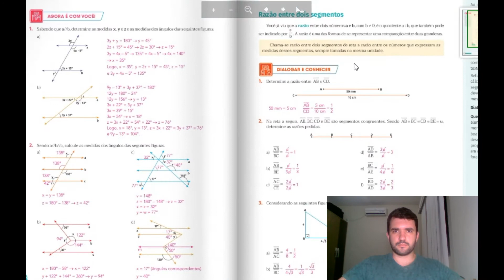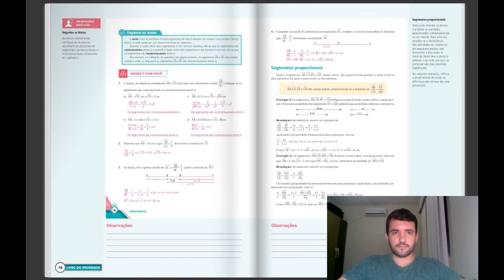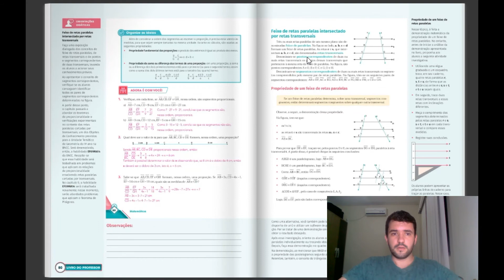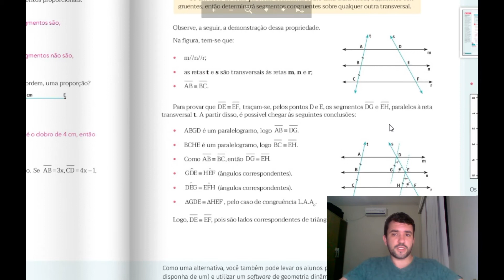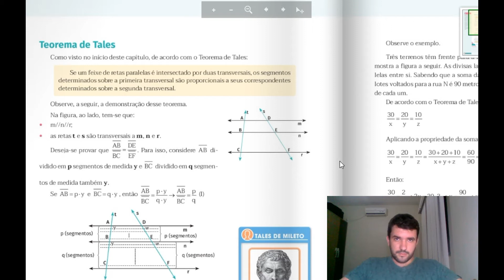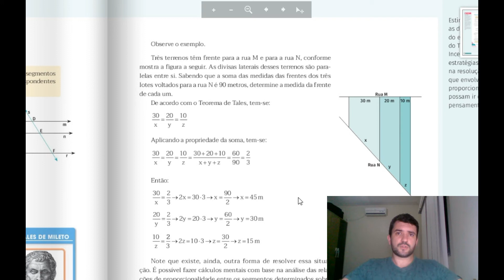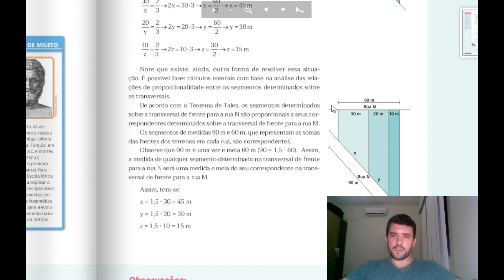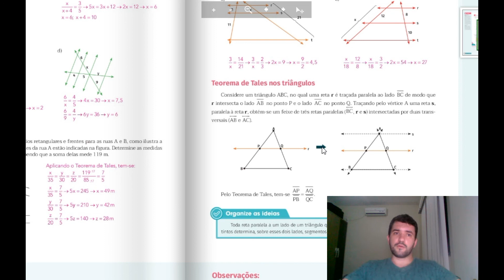9º ano Cap 4 parte 2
Segmentos proporcionais